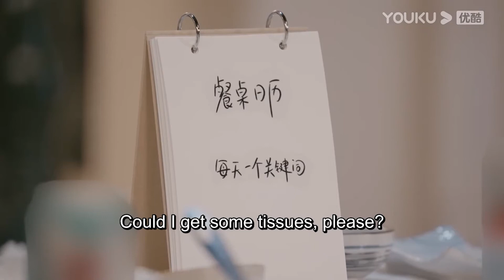CUT：被两个男生喜欢的快乐你不懂！但是爽就对了！| 怦然心动20岁 | 宁静/钟欣潼/杨芸晴Sunnee/李希侃/大左/萧敬腾 | 优酷综艺 YOUKU SHOW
固定嘉宾：宁静/钟欣潼/杨芸晴Sunnee/李希侃/大左/赵天昊/王正卓/朱非儿/张浩昕/马文轩/阿侯阿婕/董晚辉 飞行嘉宾：萧敬腾

Update schedule: Update 1 EP & 1 Extended Version at 10:30 pm(UTC+8) every THUR. Join YOUKU membership to get early access and exclusive content: Enjoy 1 EP & 1 Extended Version & 1 Bonus EP at 12:00 noon every WED.
更新时间：每周四22:30(UTC+8)更新1期正片&纯享版；加入优酷会员每周三中午12点抢先看更新，并额外享受会员版福利。